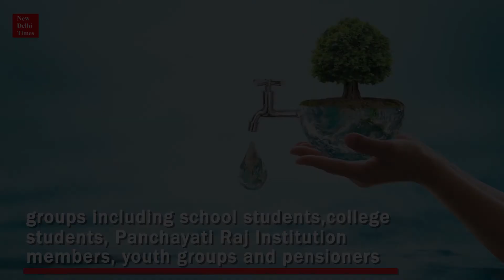Jal Shakti Abhiyan for Water Conservation Launched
Union Jal Shakti Minister, Shri Gajendra Singh Shekhawat, announced the commencement of the Jal Shakti Abhiyan - a campaign for water conservation and water security. The campaign will run through citizen participation during the monsoon season, from 1st July, 2019 to 15th September, 2019.
An additional Phase 2 will be run from 1st October, 2019 to 30th November, 2019 for States receiving the North East retreating monsoons. The focus of the campaign will be on water stressed districts and blocks.
The Prime Minister, Shri Narendra Modi, in his Mann Ki Baat address gave a clarion call to citizens to join hands for water conservation and create a jan-andolan along the lines of the Swachh Bharat Mission, to save water and secure the future.
The Prime Minister invited ideas, traditional knowledge, initiatives undertaken, success stories, and films made on water conservation from common citizens, celebrities and NGOs alike.
Addressing the media in New Delhi, the Jal Shakti Minister said that the government aims at providing drinking water to every household on priority and in a sustainable manner. The Minister said that the Jal Shakti Abhiyan should bring positive change in people for water conservation.
 Mentioning the impact of PM’s recent letter to more than 2.3 lakh Sarpanches, the Minister said that it will help people to work for rain water harvesting, maintenance and upkeep of ponds and village tanks and conservation of water. The Union Minister invited the media to actively participate in these efforts.
The Minister also released video of a public service announcement carrying the message of the Prime minister for all citizens to join the water conservation efforts in a proactive manner.
Secretary, Department of Drinking Water and Sanitation, Shri Parameswaran Iyer, informed that the Jal Shakti Abhiyan is a collaborative effort of various Ministries of the Government of India and State Governments, being coordinated by the DDWS.
He said that teams of officers from the central government will visit and work with district administration in 1592 water stressed blocks in 256 districts, to ensure five important water conservation interventions.
These will be water conservation and rainwater harvesting, renovation of traditional and other water bodies/tanks, reuse, bore well recharge structures, watershed development and intensive afforestation.  These water conservation efforts will also be supplemented with special interventions including the development of Block and District Water Conservation Plans, promotion of efficient water use for irrigation and better choice of crops through Krishi Vigyan Kendras.

A large-scale communications campaign has also been planned alongside the JSA involving mass mobilisation of different groups including school students, college students, swachhagrahis, Self Help Groups, Panchayati Raj Institution members, youth groups (NSS/NYKS/NCC), defence personnel, ex-servicemen and pensioners, among various others.